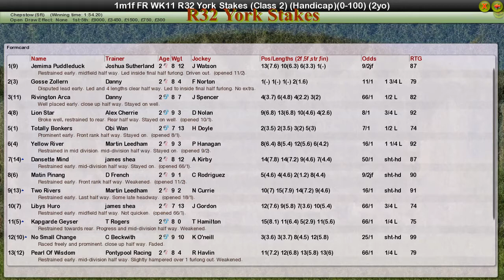FR WK11 R32 York Stakes